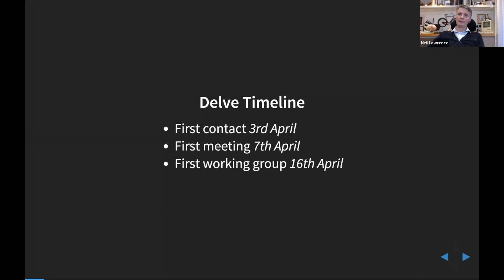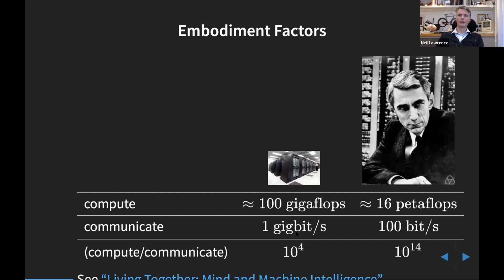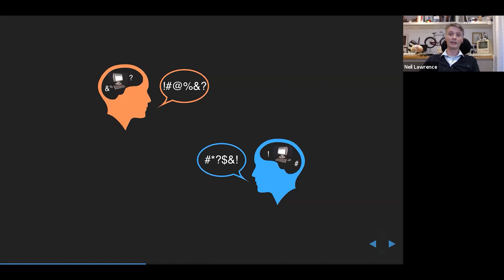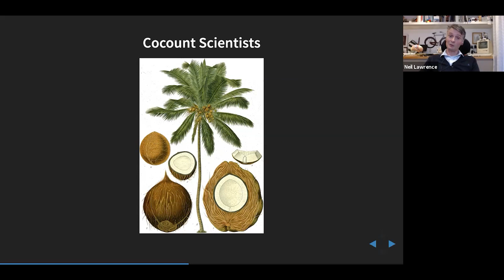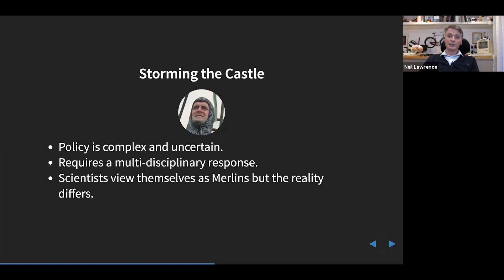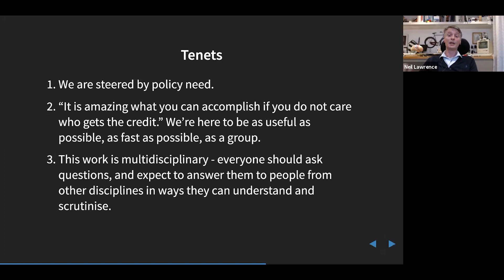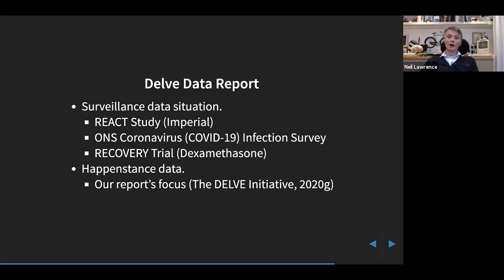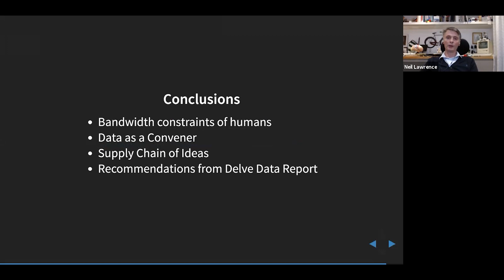Policy, science and the convening power of data, Neil Lawrence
Presented by: Professor Neil Lawrence - DeepMind Professor of Machine Learning, The Alan Turing Institute and University of Cambridge

This is from a series of talks recorded at our recent conference: AI and data science in the age of COVID-19.

With the world watching case numbers increase and publics and policymakers scrutinizing projections from epidemiological models, the COVID-19 pandemic brought with it increased attention on the use of data to inform policy.

Alongside this scrutiny came a new wave of interest in the ability of data and artificial intelligence (AI) to help tackle major scientific and social challenges: could our increasing ability to collect, combine and interrogate large datasets lead to new insights that unlock more effective policy responses? Experiences from the DELVE Initiative, convened to bring data science to bear on COVID-19 policy, suggests achieving this aim requires wider adoption of open data science methods to deploy data science and AI expertise and resources to tackle real world problems.

This one-day conference will explore the lessons learned during the COVID-19 pandemic. The event will be for researchers and policy makers to share best practice and work together to understand how the UK AI and data science research community can be better positioned to respond to major crises in the future.

This is an opportunity to hear from some of the country's leading voices in the UK's response to COVID-19 and ask the questions at the forefront of everyone's minds. The conference will include keynote talks suitable for a general audience and some more technical talks suitable for an academic audience.

Following this event, a series of workshops will take place exploring the role of AI and data science during the pandemic and priorities for future research. The findings will be published in a report in early 2021.

This work is supported by researchers of the Wave 1 UKRI Strategic Priorities Fund under the EPSRC Grant EP/T001569/1, particularly the “Health” theme within that grant and The Alan Turing Institute.

Conference chairs

Michael Wooldridge (Programme Co-Director for AI, and Turing Fellow at The Alan Turing Institute)

Inken von Borzyskowski (Assistant Professor in Global Policy & International Relations at UCL))

Anjali Mazumder (AI and Justice and Human Rights Theme Lead at The Alan Turing Institute)

Bilal Mateen (Clinical Data Science Fellow at The Alan Turing Institute)